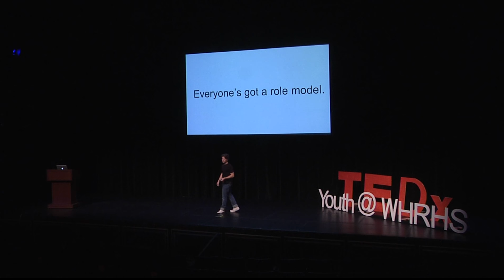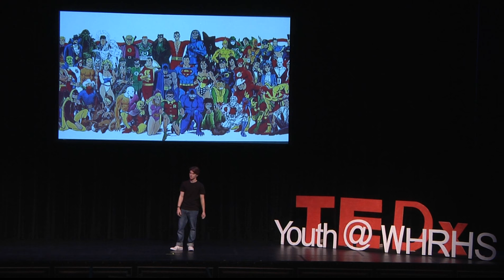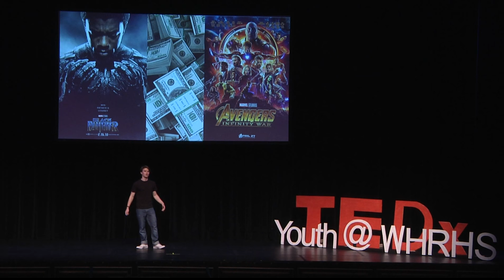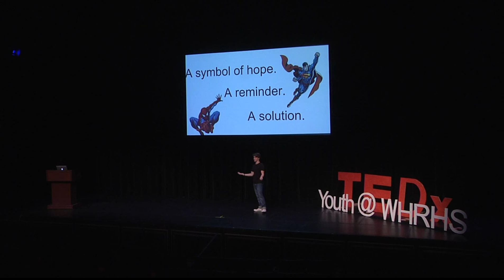Finding Lazerboy | Kevin Wittmaack | TEDxYouth@WHRHS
I’d like to talk about the reasoning behind today’s society’s obsession with superhero films and how they have molded and shaped our culture. I’d also like to move toward a point about how superheroes (while not many people know it) have played a huge role in my own life— through the hero characters that I have created in my childhood, particularly one named Lazerboy, and through my own creative passions like filmmaking. My guilty pleasure has actually helped to give me my own “superpower,” which is confidence, something I’ve lacked in my younger years and something that has now been strengthened to the extent that I can do things like, say, give a Ted Talk presentation at my school. I intend to do a bit more research on the psychology of the superhero dynamic and include clips and snippets from movies and those involved in the industry. I plan to use clips from my own movies that I made as a child and pictures from comics and stories that I’ve created. Kevin (“K.C.”) Wittmaack is a senior at Watchung Hills Regional High School. He loves writing, filmmaking, and playing soccer, piano, and guitar. He is excited to attend the Rutgers University-New Brunswick School of Arts and Sciences Honors Program in the Fall. K.C.'s talk is inspired by his motivation to root out society's ability to cope with a lack of heroism, and he hopes to display this psychological phenomenon through his own artistic passions and personal anecdotes. This talk was given at a TEDx event using the TED conference format but independently organized by a local community.